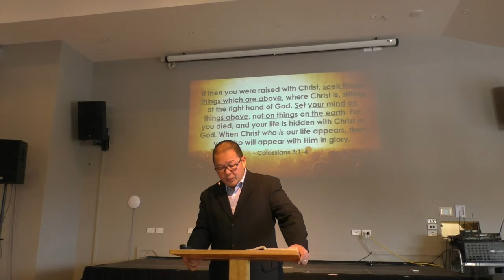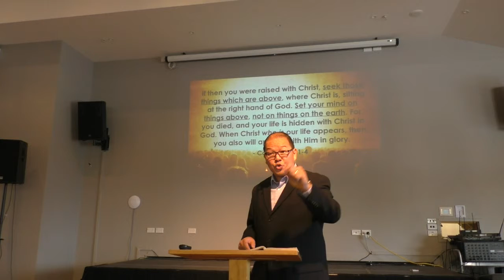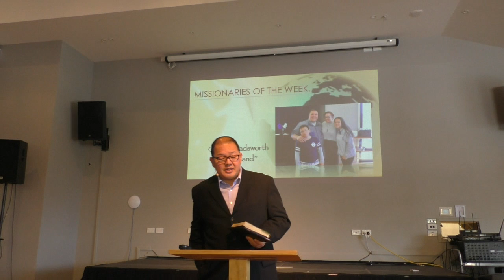IBCC Sermons - Heaven/ Hell - 19 May 2019 - pt 3 of 3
Sermon date: